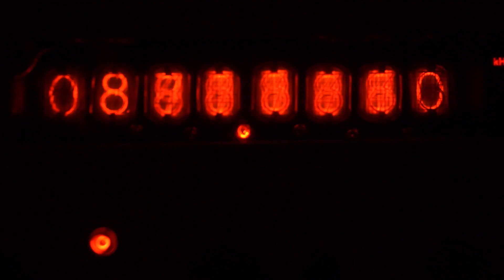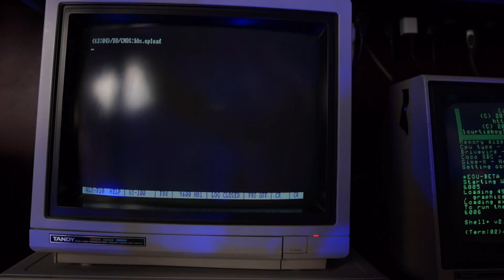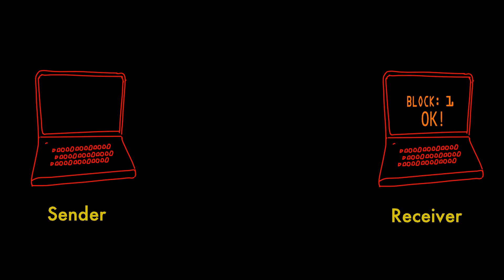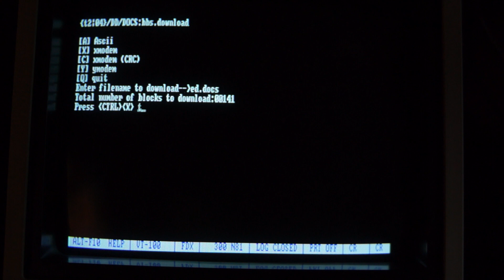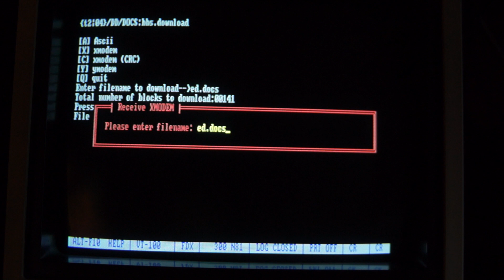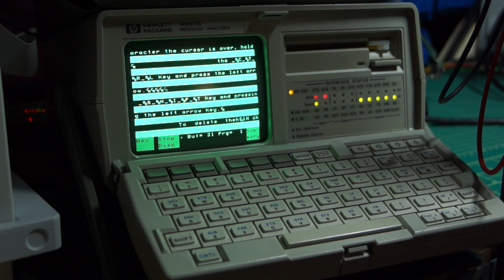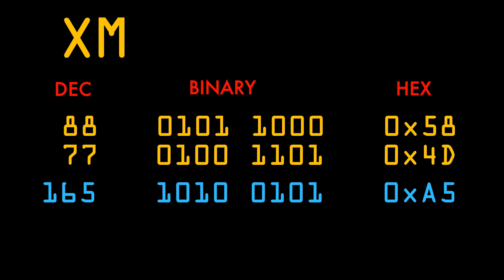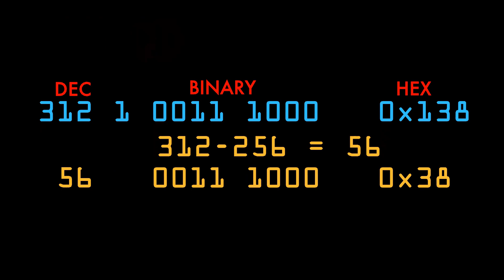XMODEM Protocol Explained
XMODEM is a file transfer protocol that was widely used in the BBS era, and is still used today in some specialty applications.    Join me as I go through how XMODEM works in
detail and demo an XMODEM transfer on my Tandy 1000 and Radio Shack Color Computer.

**RE-UPLOAD** Sorry!

Attributions:

File:30 Jan 1977 Tonawanda, NY (Parker Blvd between Brompton Rd and Ellicott Creek Rd).jpg
c/o Wikipedia

US Air Force TF 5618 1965